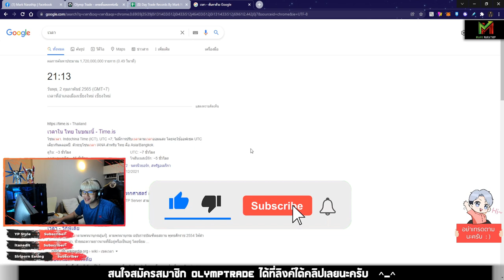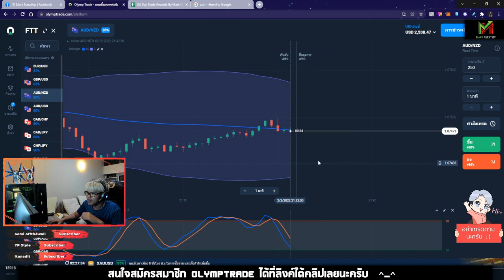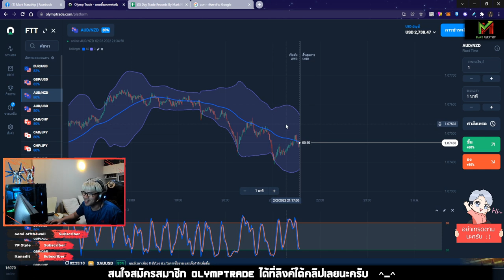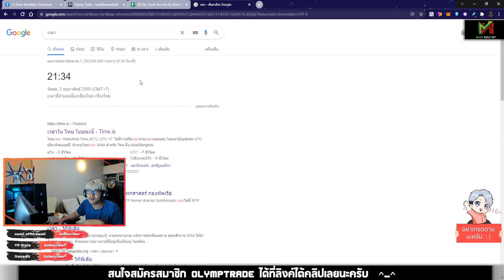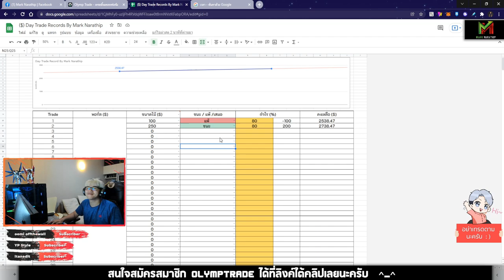VLOG Trade Ep.23 ❤️ เข้าเร็ว ออกเร็ว 2 ไม้ กำไร +100$ 😍😍